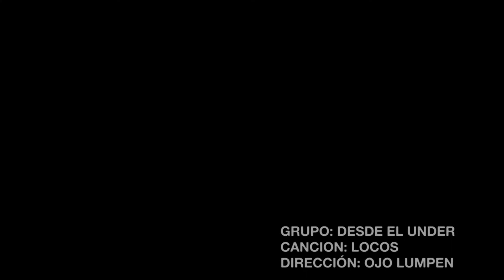DESDE EL UNDER - LOCOS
El sello independiente de Hip Hop de Mar del Plata DESDE EL UNDER, trae éste nuevo videoclip, donde trece artistas de la escena local, tiran sus rimas y comparten un track.
La realización audiovisual estuvo a cargo de OJO LUMPEN.